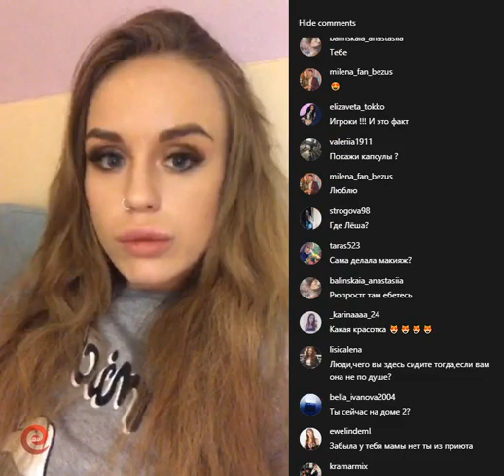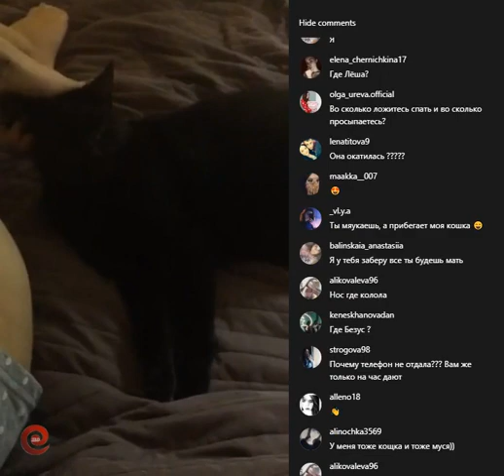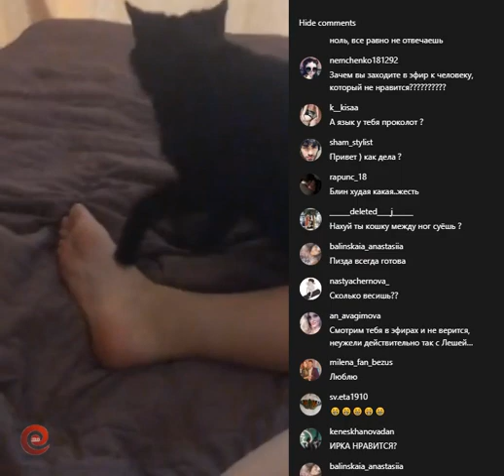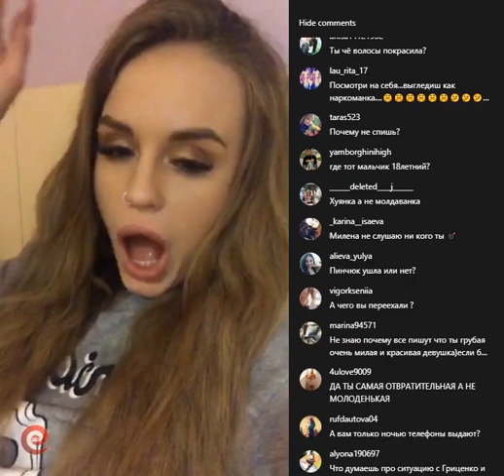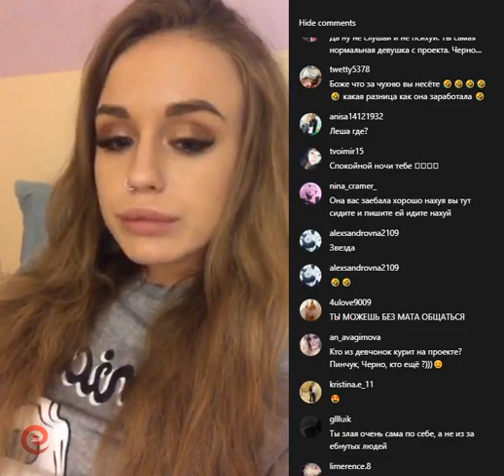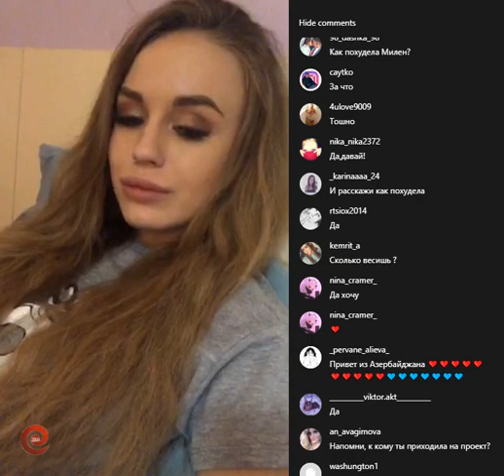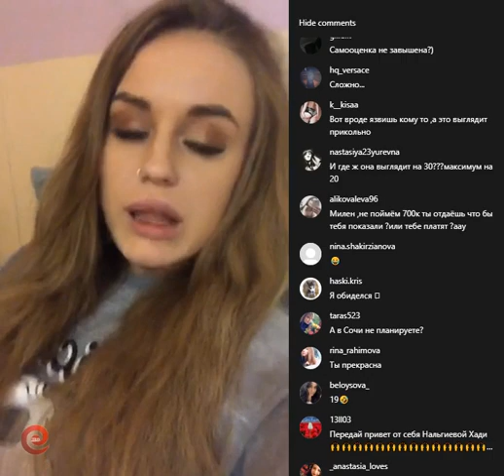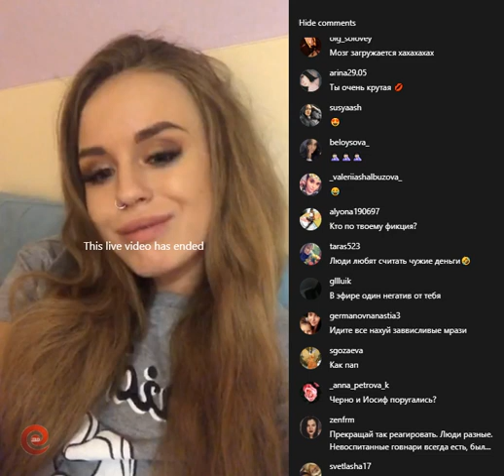Милена Безбородова в прямом эфире 03 04 2019